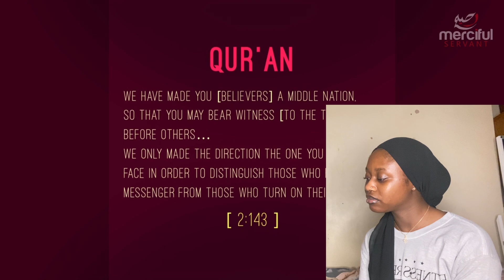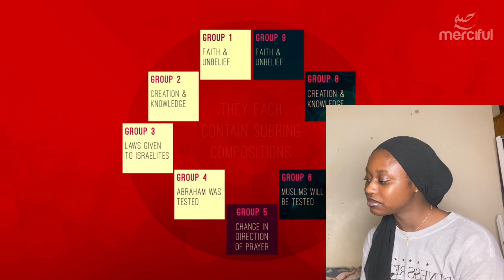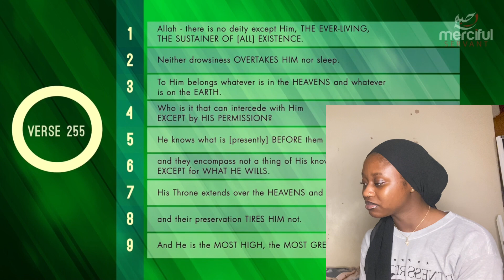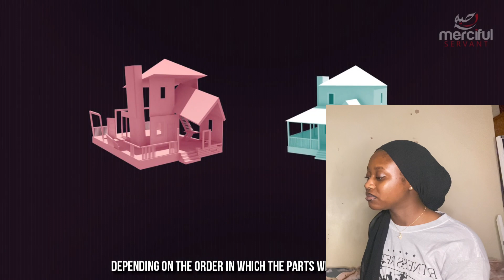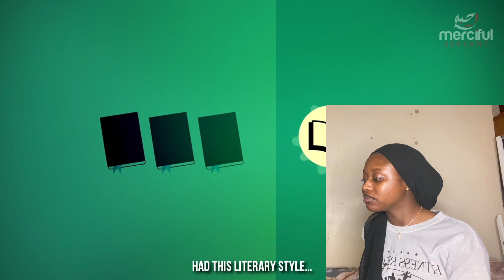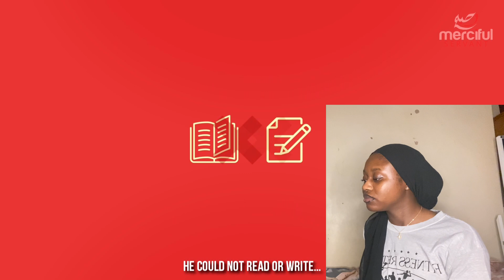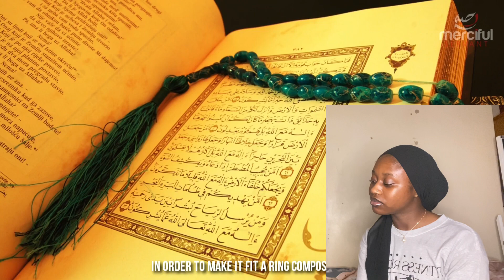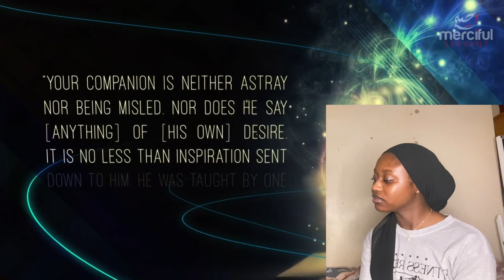THE RING COMPOSITION! - Remarkable Structure of the Quran | MIND-BLOWING!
Hi! I’m Ceci. On my channel, you will find topics on Islam. I am at a stage in my life where I am trying to find the truth and will love to share my experiences with you.

Today’s video is on THE RING COMPOSITION!